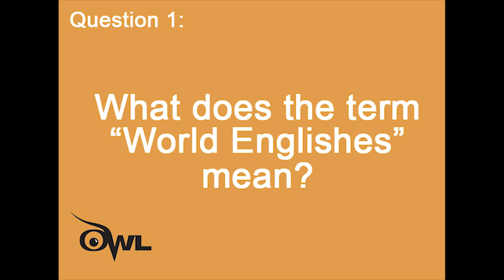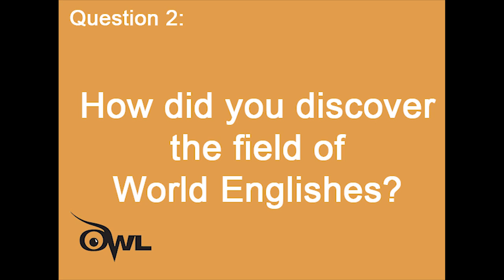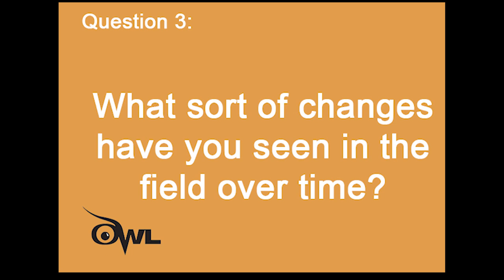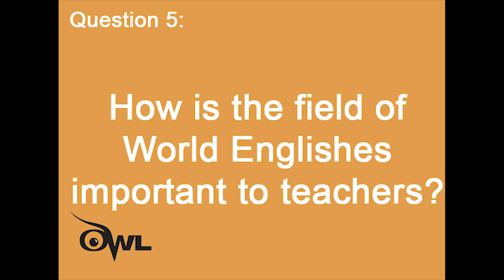OWL Conversations: Dr. Margie Berns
The OWL's Shyam Pandey sits down with Dr. Margie Berns, Professor of Second Language Studies, to discuss the exciting study of World Englishes.